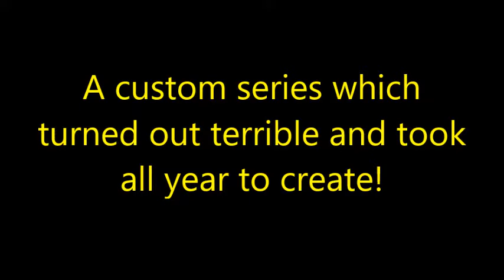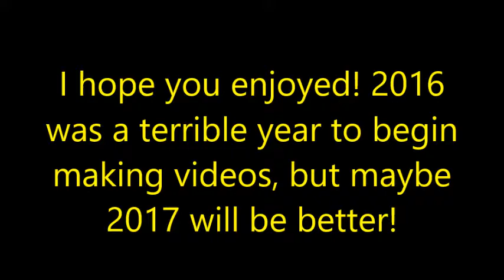Happy New Year 2017 - Lego Spamland Recap!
Who's excited for 2017? I know I am with the new movies and awesome lego sets coming! Does anyone agree Battlezone is a good idea since Spamland is not?